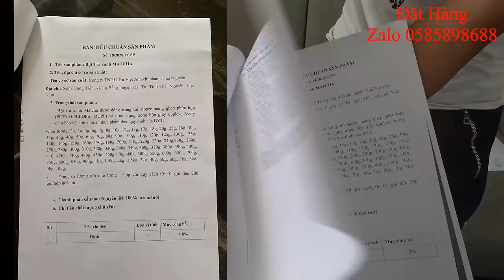Mao Đệ Bảo Không Làm Mà Đòi Có Ăn Thì Chỉ Có Đi Ăn Trộm